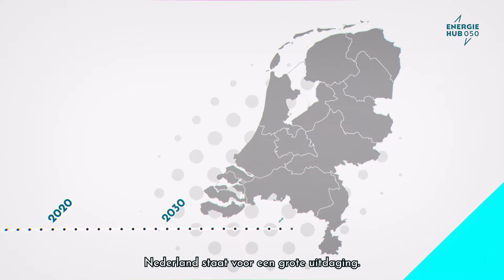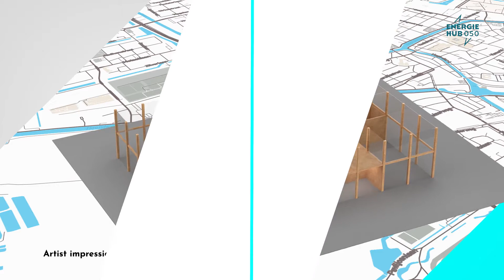Energiehub050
Het Alfa-college gaat samen met partners in het bedrijfsleven, overheid en onderwijs, talent in de regio klaarstomen en behouden voor leren en werken in de energietransitie. Via EnergieHub050 vindt praktijkgericht en toekomstbestendig onderwijs plaats om te zorgen voor voldoende vakkundig personeel. Ontdek hier wat EnergieHub050 is!